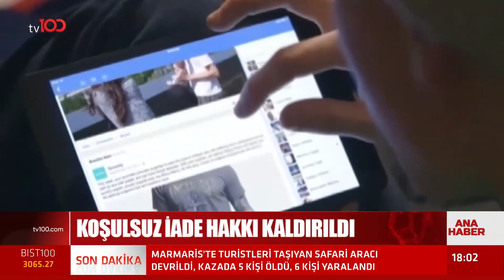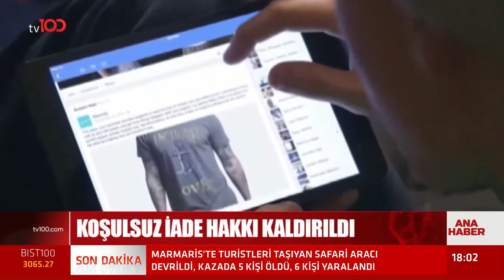İnternetten Alınan Teknolojik Ürünlerde Yeni Yönetmelik | Tv100 Haber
TÜRKSAT 4A
Frekans: 12729
Sembol: 30000
Polarizasyon: V (Dikey)